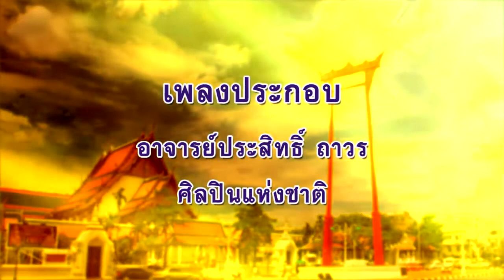ลีลาชีวิต 11 ก.ย. 64 ตอน : ไม่มีใครใหญ่กว่าใคร ๖